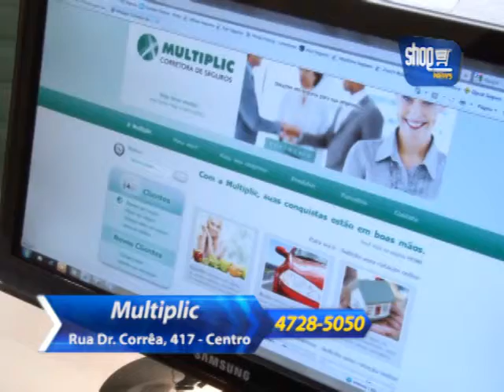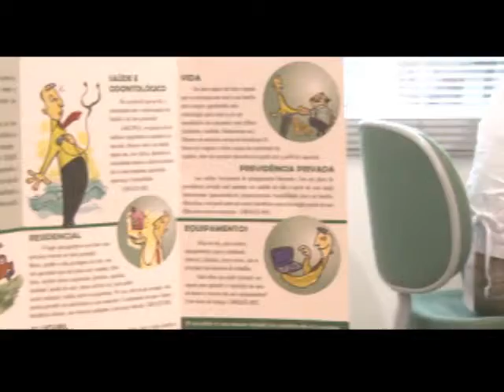Shop News - MULTIPLIC